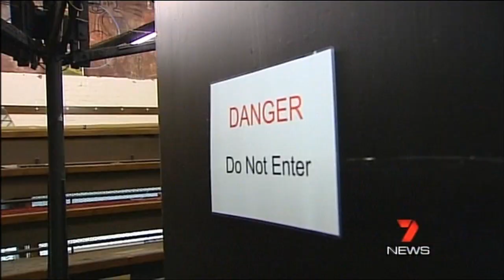The Wayside Chapel in the 2000s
A new decade brings new hope. Reverend Graham Long takes over in 2004 and sets about returning The Wayside Chapel to its former glory.

This is no easy feat. The building is falling down and funds are in desperately short supply but with the help of everyone from neighbours to politicians, $8.2 million is raised to completely redevelop The Wayside Chapel.

Voice Over by David Wenham
Edited by David Gabriel
Produced by The Wayside Chapel